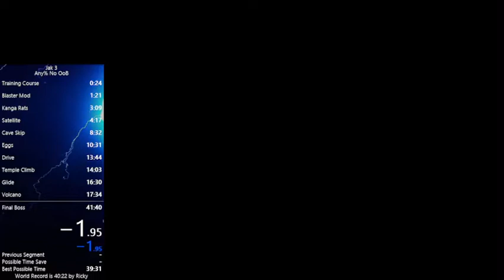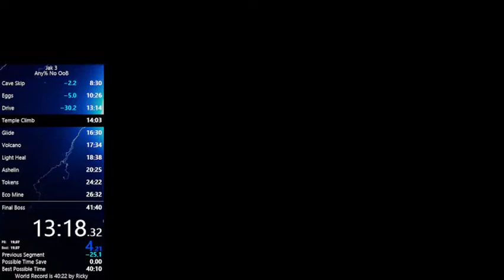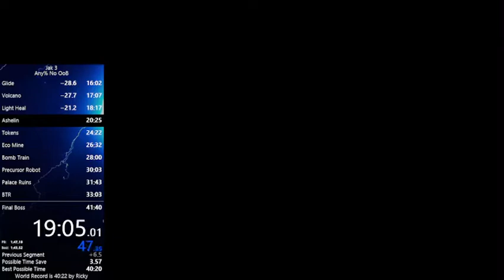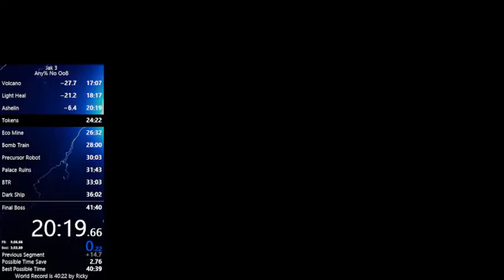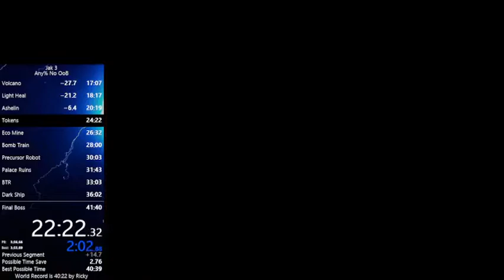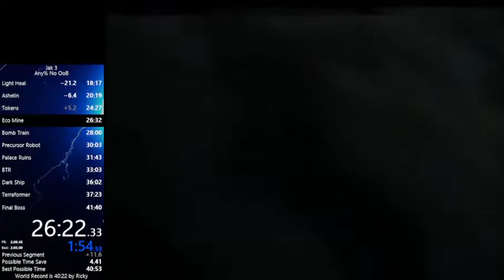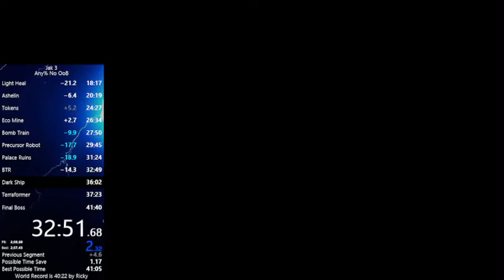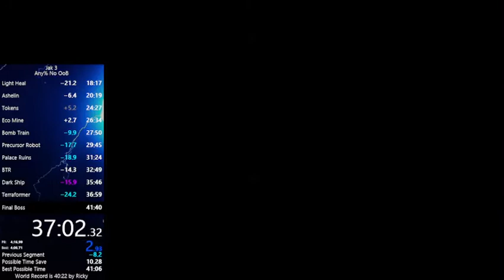Jak 3 Any% No OoB in 41:15